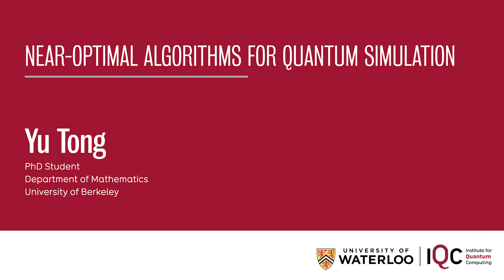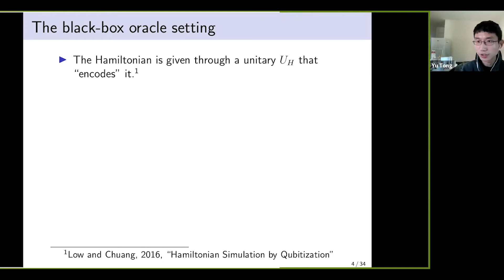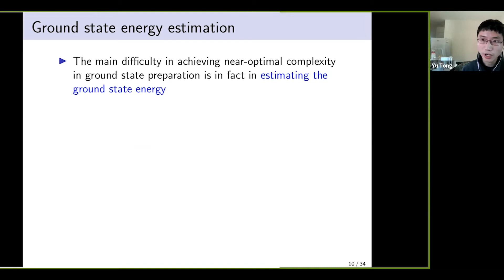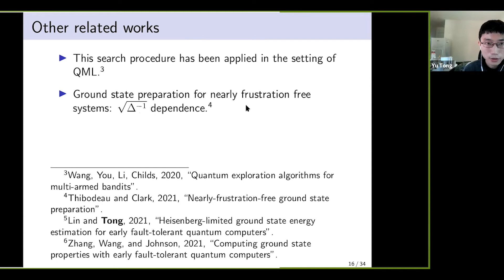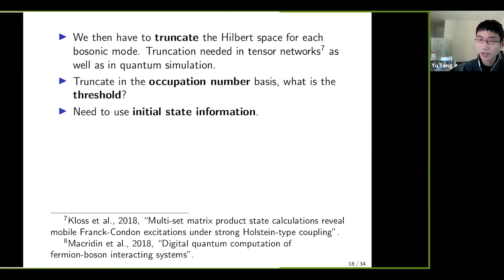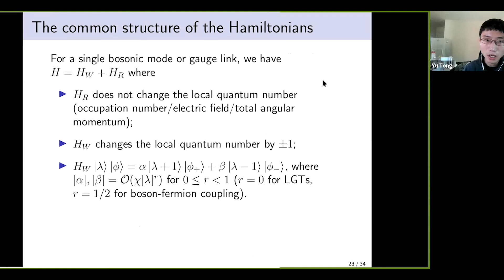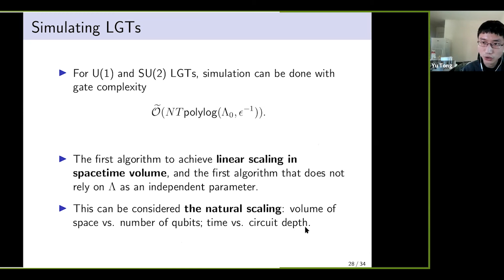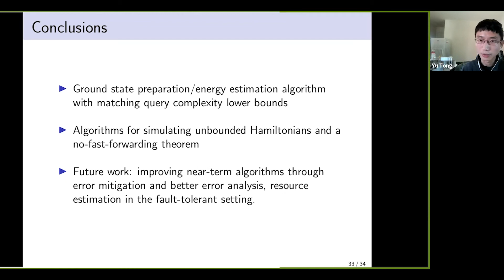Near-optimal algorithms for quantum simulation - Yu Tong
In this talk I will introduce digital quantum algorithms for two quantum simulation tasks: ground state preparation/energy estimation, and real-time dynamical simulation of infinite-dimensional quantum systems. For the former I will introduce a black-box oracle setting that is suitable for quantum chemistry applications. For the latter I will focus on quantum systems that come from gauge theories and electron-phonon coupling, and the complexity analysis is based on an error bound for truncating the gauge link or bosonic mode Hilbert space. This error bound can be useful in both classical and quantum algorithms. For both tasks I will introduce quantum algorithms to solve them and show that the algorithms are in some sense near-optimal. The optimality is based on complexity lower bound results.